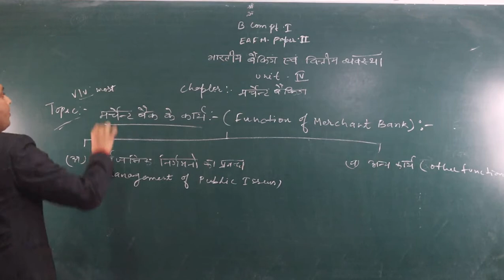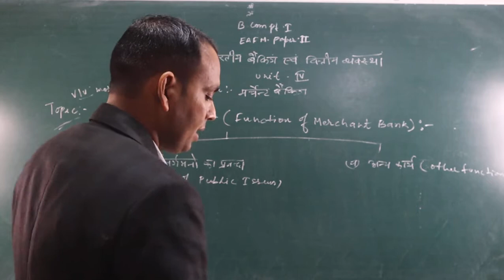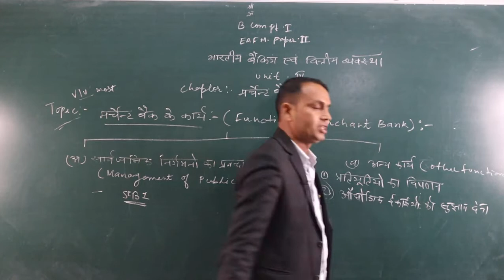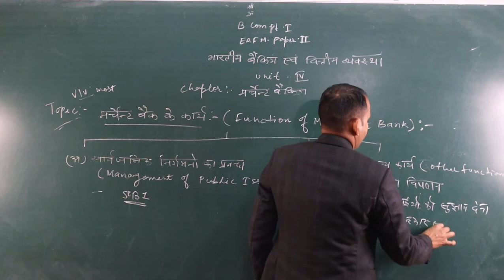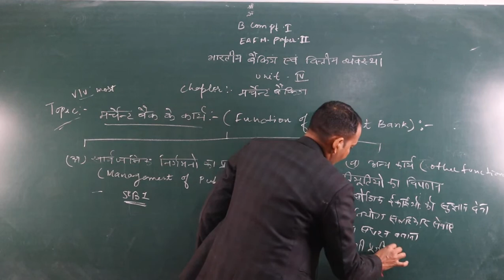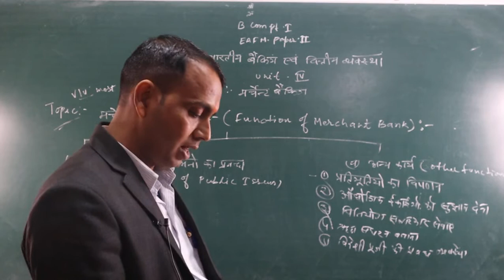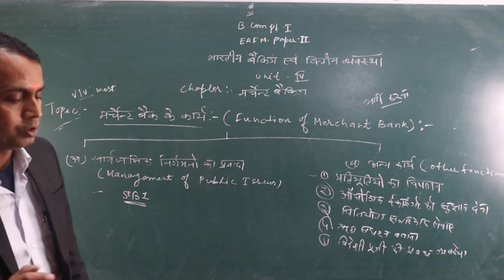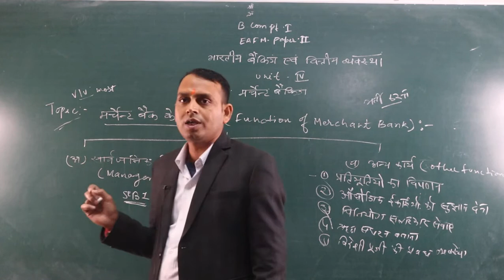Function of Merchant Bank (B.Com Part-1) EAFM-2 BY-Shubh karan